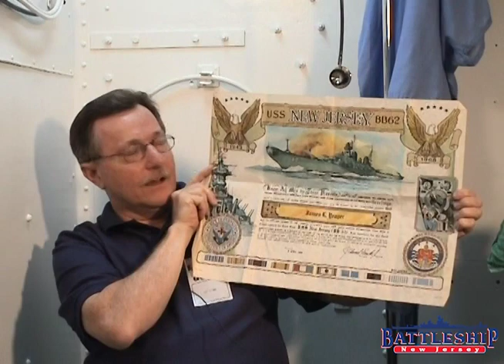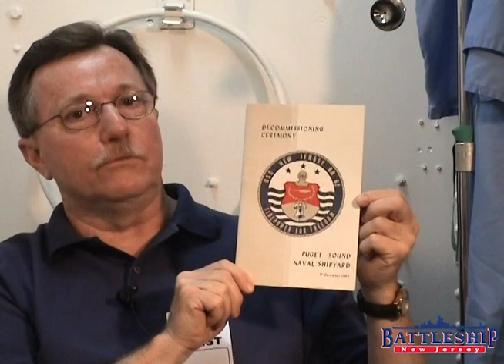Yeager, James Oral History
James Yeager served is a veteran of the Vietnam War. He served on the USS New Jersey. This interview was conducted on board that ship by the Battleship New Jersey Museum and Memorial staff.